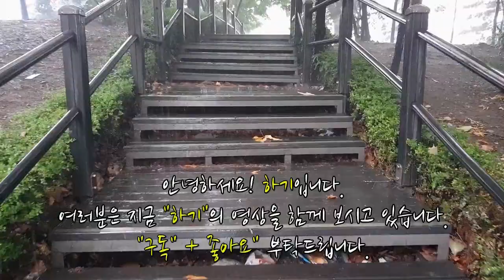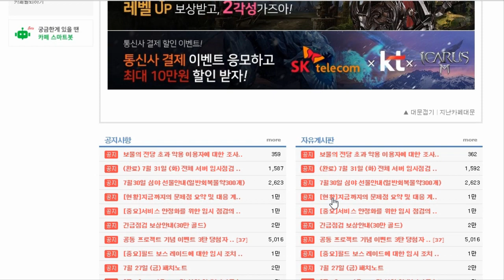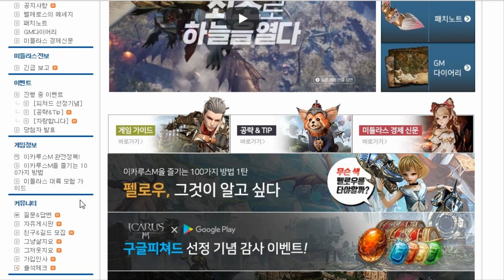이카루스M 리뷰및 팩트체크 완전정복